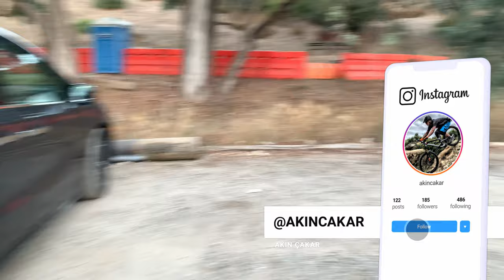DAĞ BİSİKLETİNE YENİ BAŞLAYANLAR İÇİN TÜYOLAR! TIRMANIŞ VE İNİŞ ESNASINDA NELER YAPIYORUZ?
iyi seyirler:)

iyi seyirler:)

Videomuzu begendiyseniz   Beğen  butonuna ,  diger videolarimizdan haberdar olmak icin ise buraya tiklamaniz yeterli

Dag bisikleti ile ilgili edindigimiz bilgileri,  egitimleri,  deneyimleri ve Güney California'nin birbirinden güzel parkurlarini Türk Dag Bisikleti severlerle paylasacagiz.

Birbirinden profesyonel ekipmanlarla 4K ve Full Hd videolar artik youtube üzerinden sizlerle bulusacak.

Kullandigimiz iki farkli aci kaydeden "GoPro Hero5'' ve " Ryle 360" kamera ekipmanlarinin yaninda önümuzdeki günlerde "Dji Mavic Pro 2 " ile de birbirinden güzel görüntülerisizlere ulastiracagiz,

Bizlere sormak istediklerinizi de lütfen yaziniz.
bizlere ;

Videomuzu begendiyseniz   Begen  butonuna ,  diger videolarimizdan haberdar olmak icin ise buraya tiklamaniz yeterli